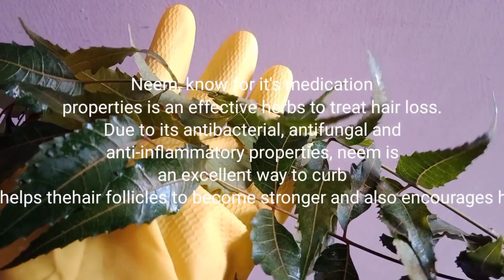Triple Hair Growth wirh Amla Hair Pack - Extreme Hair Growth Challenge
Neem, known for its medicinal properties is an herb to treat hair loss. Due to its antibacterial, antifungal and anti-inflammatory properties, neem is an excellent way to curb dandruff. It helps the hair follicles to become stronger and also encourages hair growth.

Aloe vera contains vitamins A, C, and E. All three of

these vitamins contribute to cell turnover, promoting

healthy cell growth and shiny hair.

Using Hibiscus leaves for hair balances the pH of hair. Hibiscus reduces the oil secretion by the glands that treat dandruff and itchy scalp. It makes the hair smooth and shiny and also strengthens the roots.